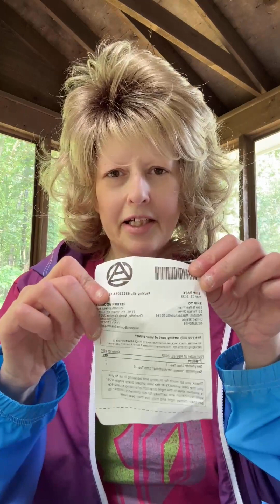OBA Affiliates Shop and Earn: Unboxing My Apparel Purchases from OnlineBusinessApp Marketplace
Get started today with my #1 Recommendation for Making Money Online. Go to 👇

If you want to Work From Home and get paid to do what you love, join our OBA Community today!!

Join us every Saturday at 10am CST to discover how you can save, earn and win $100K in 2023.

Click the URL link above to register for your free ticket which will grant you access to the online Live Event plus one raffle ticket for our 2023 Weekly Cash Giveaway in which 21 lucky attendees each win $100 Cash, delivered instantly to their Paypal during the Saturday Live Event.

Direct link to our OnlineBusinessApp Marketplace like Amazon and OpenSea: Get paid to wear cool clothes and rock cool merch as an affiliate for and write the purchases off your taxes!

Discover how you can SAVE, EARN, and WIN $100K in 2023 every Saturday at 10am CST

Start or Grow Your Income Online

Discombobulated Musings of a Scorpio Diva

There is no guarantee that you will earn any money using the techniques and ideas discussed in this video. Any examples or references used in this video are not intended to represent or guarantee that anyone will achieve the same or similar results. Your level of success in achieving the results claimed in this video will depend on the time and effort you devote to the program, ideas and techniques mentioned, your finances, knowledge and various skills to make money online.

Since these factors differ according to individuals, we cannot and do not guarantee your success, income level, or ability to earn revenue. You alone are responsible for your actions and results in life and business. Any forward-looking statements in this video are intended to express the opinion of the author and should not be viewed as an assurance or guarantee of future performance.